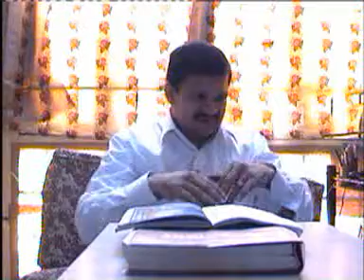Srimad Rajchandra Vachanamrut, Patrank 108, Part 23, 5 Jan 2002